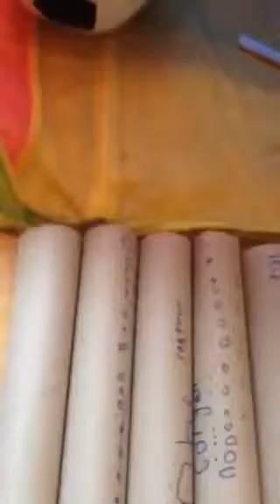Darragh plane vidoeo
Airport @redfella land (made up)